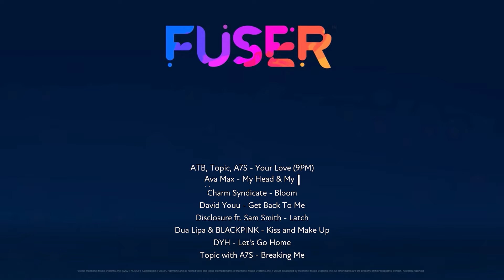FUSER* Sly v Shadow Make-up Mix